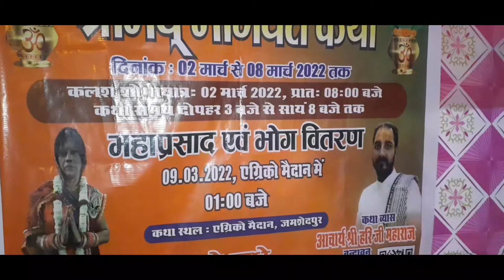झारखंड जमशेदपुर श्री भागवत कथा का दूसरा दिन जिसमें प्रसंग चल रहा है भीम वध का